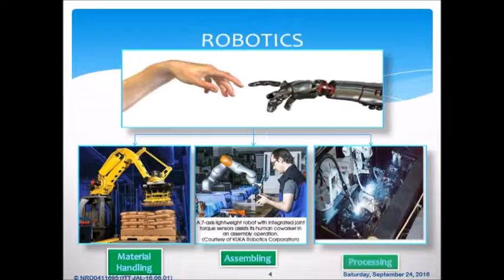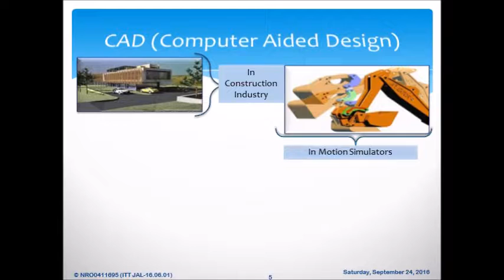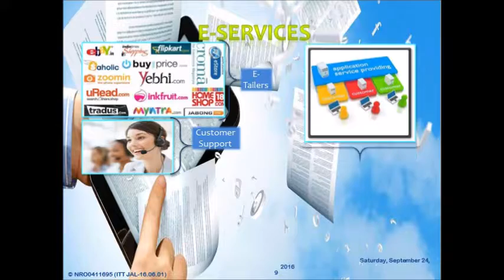Application of Information Technology In Industries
A presentation prepared during the ITT(Information Technology training) Programme of ICAI(Institute of Chartered Accountants Of India)